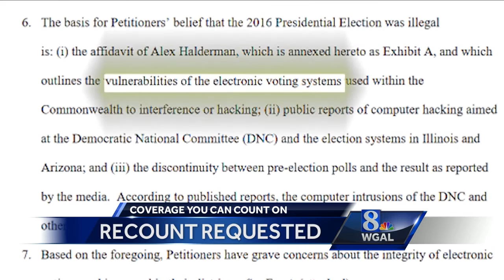Jill Stein requests recount in Pennsylvania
PA Recount Requested